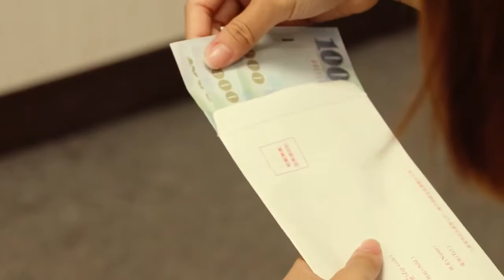畢生心血 以愛相守